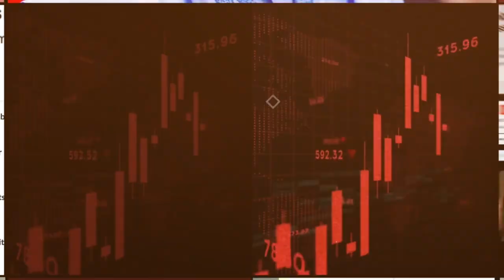MTN declares N519bn loss in H1 on inflation, weak naira